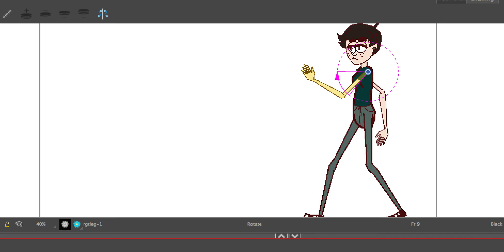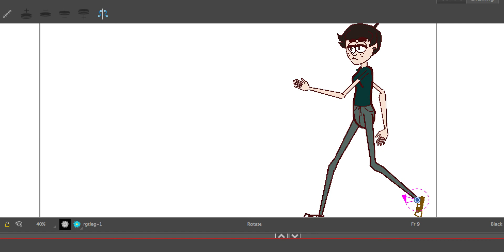2D rigging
First time rigging in Toon Boom.  Not too bad, I'd say. :)